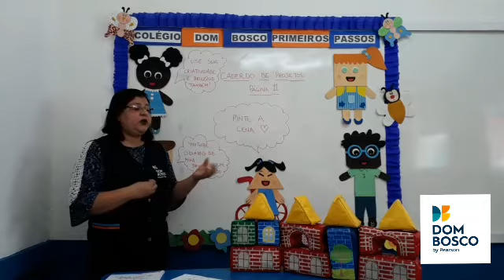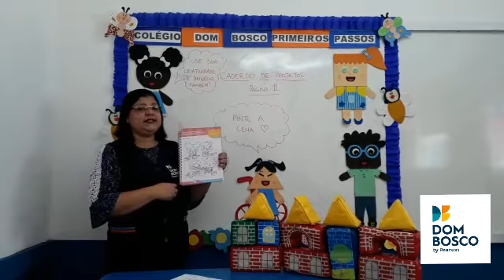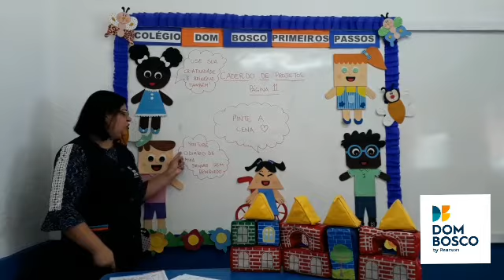Pré I - Caderno de Projetos - 29/10